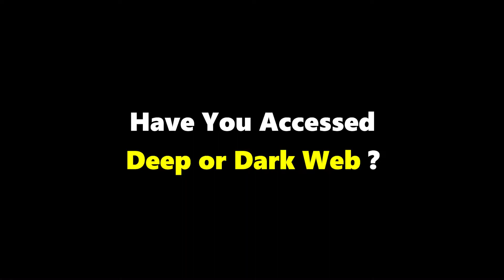Could You Live Without Internet? | SIMPLY COLOMBIA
Street interviews with the Colombian people. We asked them, Could you live without the internet??